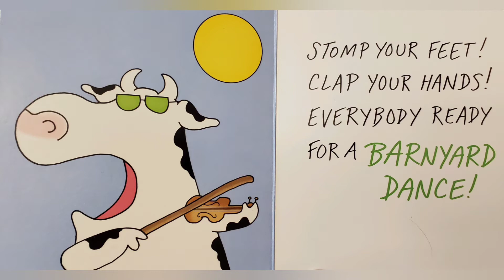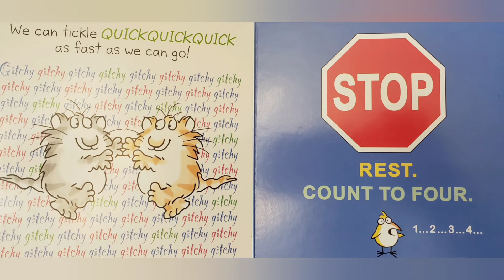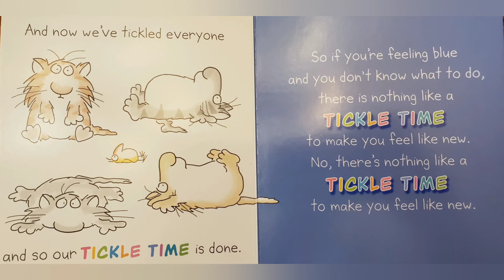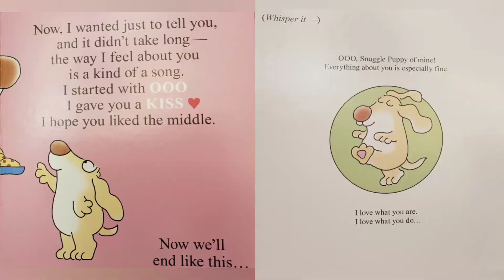WDD Story Time | Sandra Boynton stories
Barn Yard Dance
Tickle Time
Snuggle Puppy